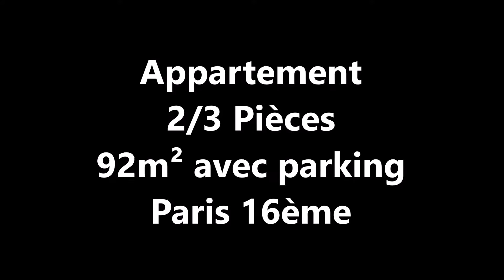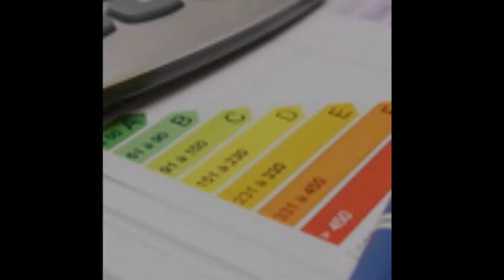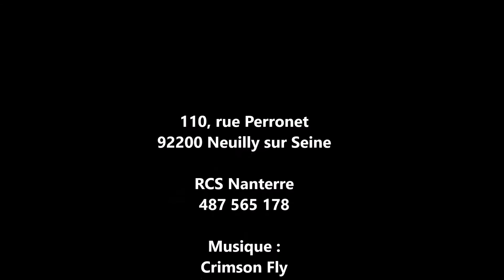Paris 16ème. 2/3 Pièces 92m² avec parking. Charles de Gaulle - Etoile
Paris 16ème Nord. A proximité de la Place Charles de Gaulle-Etoile, entre l'Avenue Foch et la Grande Armée. Dans immeuble récent de standing, en étage élevé avec ascenseur, très beau 2/3 pièces entièrement rénové avec goût et matériaux de qualité. Appartement comprenant : entrée, séjour-double de 37m², cuisine indépendante aménagée et équipée, chambre-suite de 23m² avec penderie, salle de bains,  2 wc séparés, cave et emplacement de parking en sous-sol. (2ème parking boxable possible en sus). Chauffage climatisation reversible.
Copropriété de 25 lots. Charges courantes annuelles : 3 990 €. Honoraires inclus de 4% ttc